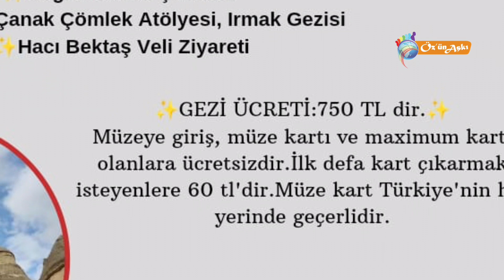Prof. Dr. Hüseyin Uysal’ın katılımı ile Seminer + Gezi Programı - Nevşehir Kozaklı vs.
Rezervasyon: Dilek Özler
Nevşehir - Kozaklı

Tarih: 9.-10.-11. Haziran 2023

Seminer ücretsiz
Konaklama: Gecelik 500 TL (Yarım pansiyon, Kahvaltı ve Akşam Yemeği dahil)

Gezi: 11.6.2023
Ücret: 750 TL